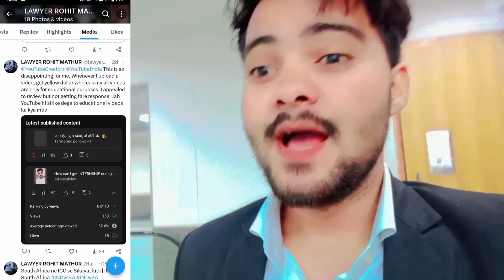Law Interns को कितनी Salary मिलती है | Lawyer Rohit Mathur